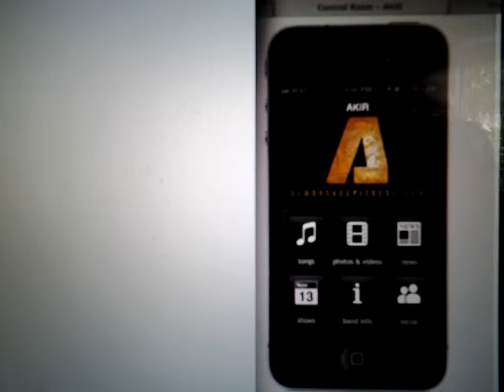Akir phone app concept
Looking for person or company that does phone apps.